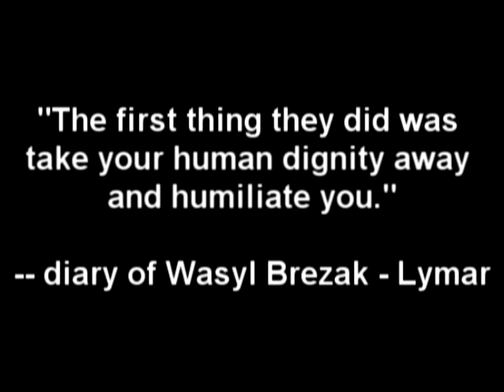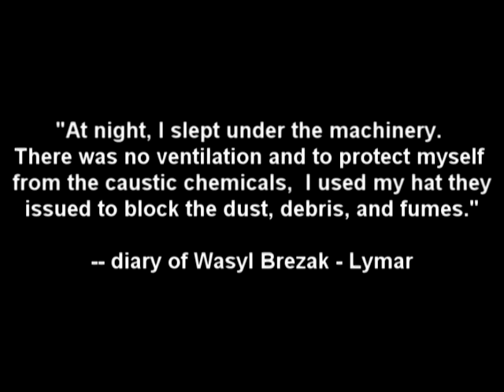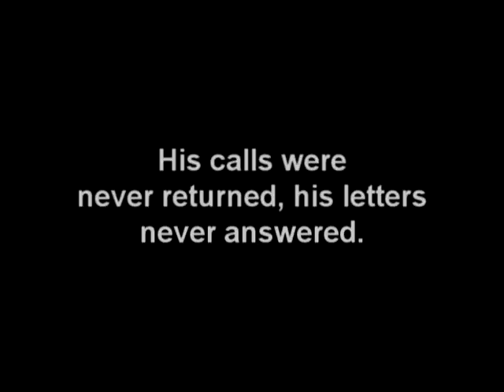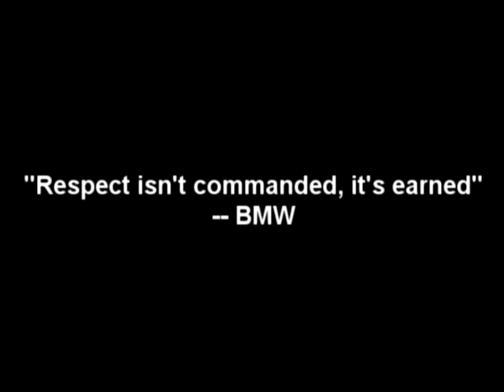My dying wish -- a plea to BMW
The following video was sent to BMW in March 2014...

My father's dying wish was to have BMW recognize him as a person and not the number that was engraved into his arm.  During WWII, my father, Wasyl Lymar, was a slave to BMW.  In two years, he worked over 7,000 hours in exchange for scraps of bread and turnip soup. He survived and witnessed the most nightmarish conditions: whippings, humiliations, and public executions.  He saved dozens of lives by teaching fellow prisoners how to weld, cut sheet metal, and solder.

While other survivors demanded and received compensation, my father simply wanted a little respect.  He contacted BMW numerous times to submit his patents -- only to be ignored. He was reduced to penury trying to convince the BMW brand that he simply wasn't "just a number."

Please help me have my father's name placed at the BMW Museum in Munich. After 70 years, it is time for the man in the photograph to be identified. Thank you!

For any further questions please feel free to contact us at our service hotline 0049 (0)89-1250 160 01 (from Monday to Friday, between 8 a.m. and 10 p.m. and Saturday/Sunday between 8 a.m. and 6 p.m.) or send us an e-mail to .

From the Diary of Wasyl Lymar:  Inventor, Dachau and München-Allach Concentration Camp Holocaust survivor, mechanical engineer.  I was a slave for BMW. I was tattooed on my arm, numbered as a nameless object. I saw people everyday work until they dropped, witnessed people killed in front of me, tortured, beaten, separated from their families and loved ones not knowing if they were alive or dead. This is my story.